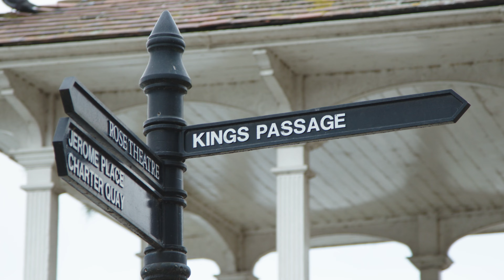Crismindo Francisco | Kingston University Architecture